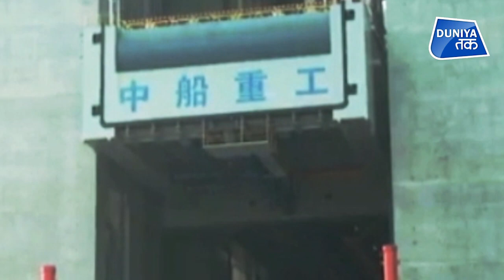EXPLAINER : चीन के ऐलान से भारत-बांग्लादेश में सूखा!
चीन ने एक बार फिर भारत को परेशान करने के लिए एक नई घोषणा की है.. चीन ने कहा है कि वो तिब्बत में ब्रह्मपुत्र नदी पर बांध बनाकर उससे बिजली पैदा करेगा..उसकी इस घोषणा से भारत की परेशानी बढ़ सकती है..&nbsp; ब्रह्मपुत्र नदी का बड़ा हिस्सा और उसकी डाउनस्ट्रीम भारत में आती है.. इससे चीन जब चाहे पानी के बहाव को कंट्रोल कर सकता है..